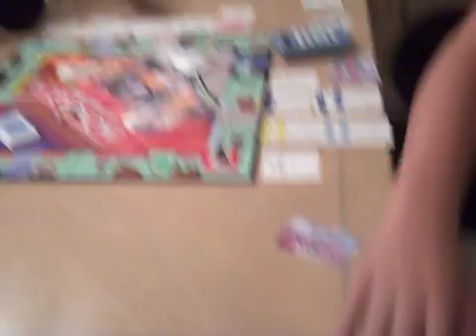WTF? momment....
dont ask...im stupid for falling for that..-_-"